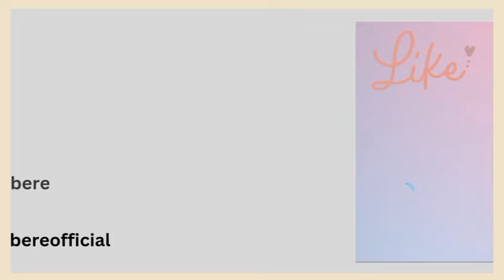Latest 2024 peplum dress// Peplum frock design// peplum dress with sharara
Latest 2024 peplum dress
Peplum frock design
Peplum dress with sharara
Short frock designs ideas
Trending peplum dresses
Party wear peplum dress
Sharara suit designs 2024
Sharara suit design partywear
Trendy peplum design
Latest trending peplum sharara dresses
Best collection of sharara dress

If you wanna buy any from these dress plz click on the any link given below 👇